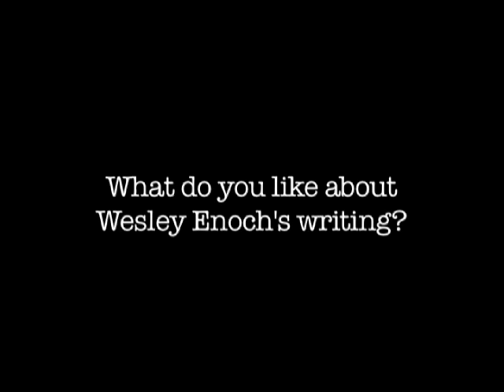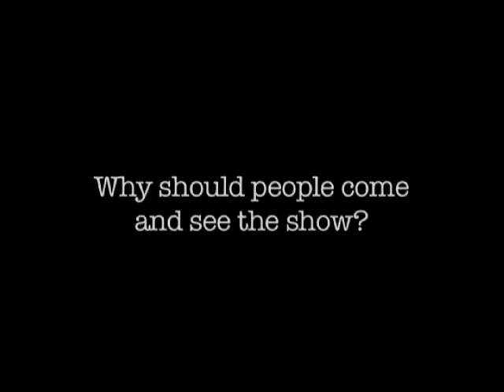Interview with Leah Purcell - Cookie's Table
Performing at QPAC from 14 to 30 October 2010.